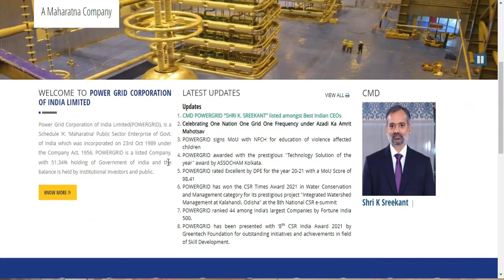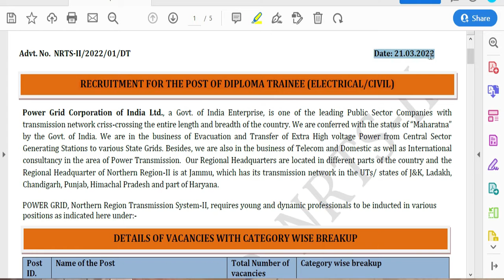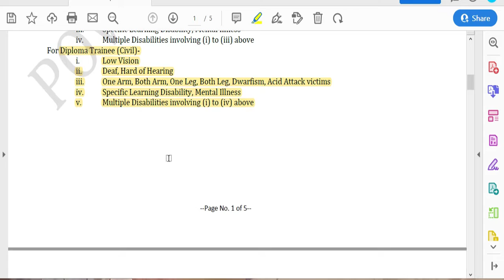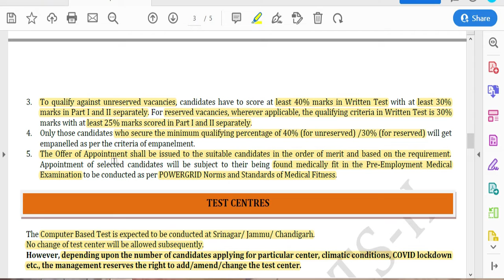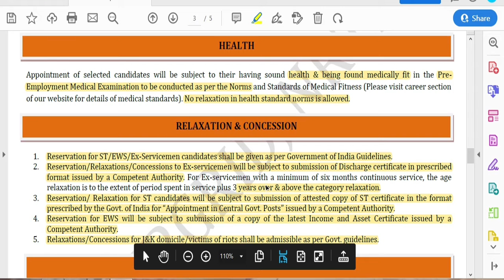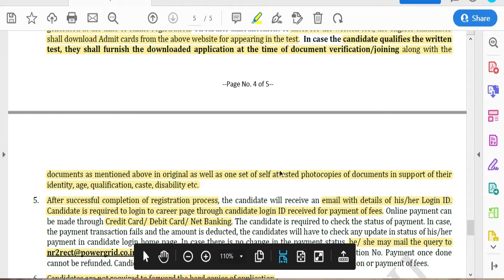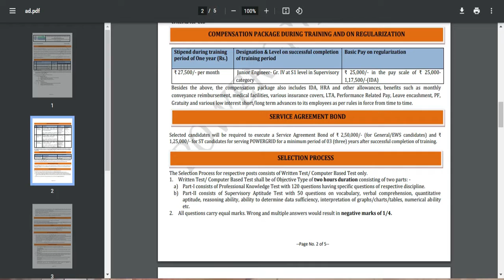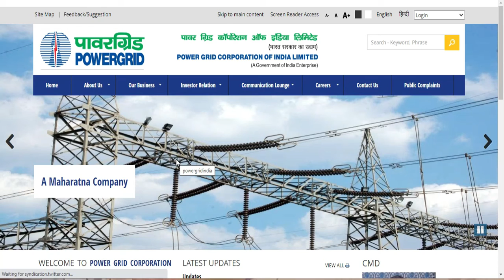PGCIL Diploma Trainee Civil Electrical| Civil Engineering jobs in India| Power Industry|20.4.22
This video is about the recruitment of Diploma Trainees (Civil & Electrical) for civil engineers and other disciplines in the POWER GRID CORPORATION OF INDIA LTD (PGCIL) and Northern Region - II.
The POWER GRID CORPORATION OF INDIA LTD (PGCIL) and Northern Region - II has invited applications for civil engineers to join their department during the 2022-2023 engineer list.

MHRDS Notification:
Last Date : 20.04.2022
Mail :